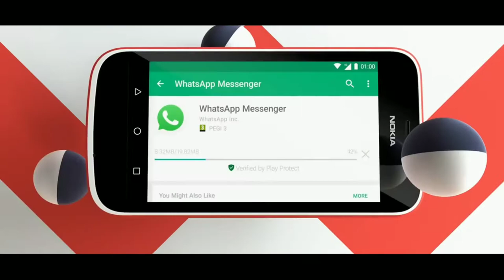"NOKIA 1" First "Android Oreo GO Edition" 4G Smartphone Launch in MWC2018 - All Details in Hindi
In this video sharing information about NOKIA 1 First Android Oreo GO Edition 4G Smartphone Launch in MWC2018 - All Details in Hindi

RAM RAM Dosto ! ham sabhi bahut time se wait kar rhe the Android go edition 4g phone ka, pehle Micromax bharat go man se Android go phone lauch krne wali thi lekin wo phone nhi aya, or fir news ayi ki Nokia 1 mwc2018 mai lauch hoga jo ki ho sakta hai Android oreo go edition ke sath mak aye.
             To NOKIA ne "Nokia one" nam se apna phone lauch kra hai jo ki Android go os ke sata mai ata hai, es video mai apko es phone ki sari details btayi hai, es phone mai apko 4.5 inch ki display milti hai, 5MP back camera or 2MP front camera milta hai, sarh hi 1GB RAM or 8GB internal storage milta hai or ye ata hai Mediatek 6737 processor ke sath hai phone ki baki ki details apko video mai mil jayegi.

video highlights -
• Nokia 1 Android Oreo GO edition phone.
• Android Oreo Go edition 4G phone.
• Nokia 1 in MWC2018.
• Nokia 1 specification.
• Nokia 1 Android Os.
• Nokia 1 camera.
• Nokia 1 processor.
• Nokia 1 battery.
• Nokia 1 RAM.
• Nokia 1 display details.
• Nokia 1 price.
• Nokia 1 price in India.
• Nokia 1 lauch.

mujhe umeed hai apko ye video jarur pasand ayegi. agr apke koi bhi question hai to ap comments mai puchiye, video achhi lagi to video ko like kijiye & channel ko subscribe krna mat  bhulna or sath mai notification Bell par bhi click krna jis se apko har video ki notification sabse pehle mil jayegi !

jai Hind!!!

jai Bhart!!!

Vande Matram!!!

More usful videos -

[Tips+Trick] How to Buy/Book "Xiaomi Redmi Note 5 Pro and Note 5" in 22 Feb Flipkart Flash Sale

What is "CAPTCHA", "reCHAPTCHA" and "I'm not a ROBOT" | History | How Does It Work - in Hindi 2018